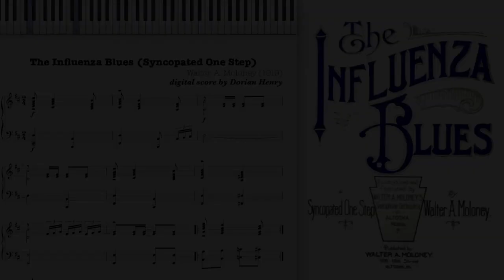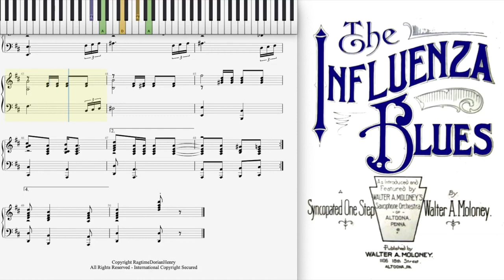The Influenza Blues by Walter Moloney (1919, Ragtime piano)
The Influenza Blues (Syncopated One Step) by Walter Moloney 1919